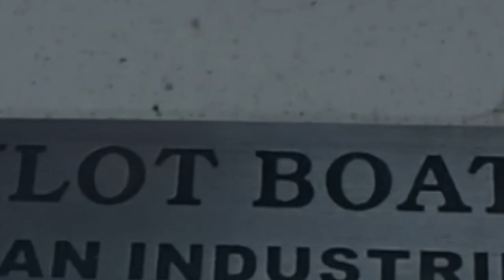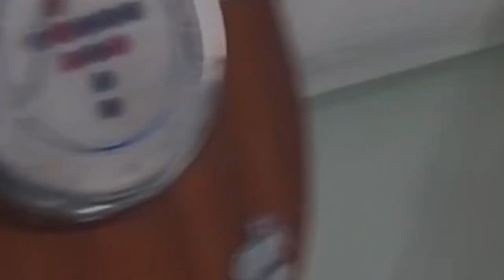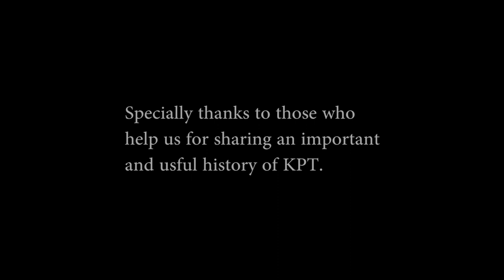Karachi Port Trust (K.P.T)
KPT Head Office Building has a historical side, in the First World War (i.e. 7th February, 1916 to 6th May, 1919), the building was converted into 500 beds hospital, aimed to serve people. The color of building and material used in the construction was very unique as the color of the building is in a yellowish color that is Sepia, stone based. The curvature of this building is matchless and makes it stand tall among many structures. In building’s center curve, there is a large dome placed at the top of it. Domes are the prominent feature of Roman Architectures. Design of KPT Head Office and architect seems to be inspired by Roman Architects. Although, Domes were common feature in Islamic architecture but they were canvassed in different styles. The other classic materials of the buildings are its doors, windows and arches, which are huge in size and in green color. The combination of Green & yellow color enhances its beauty.